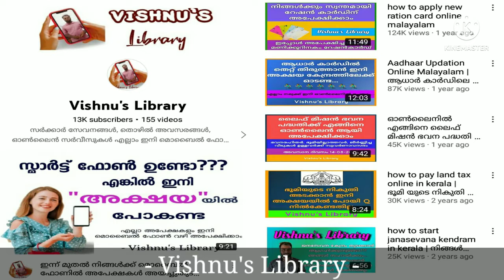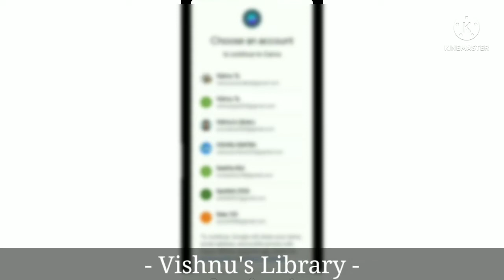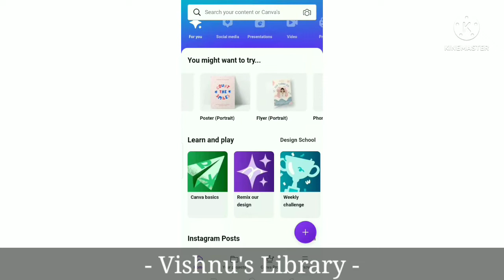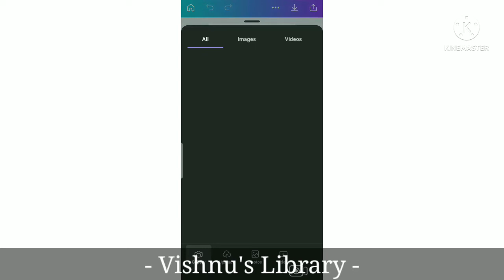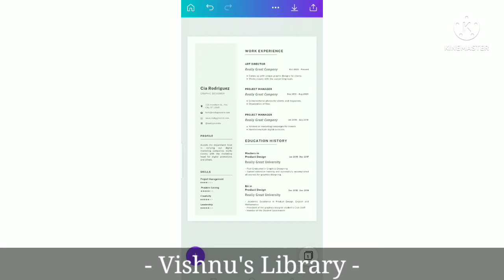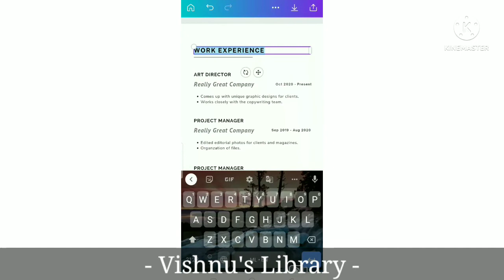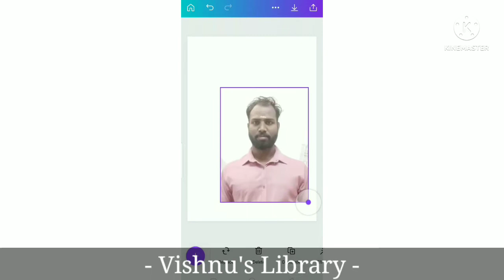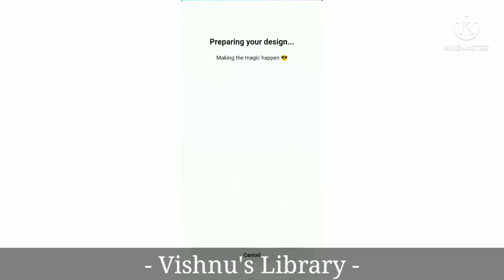How to make cv and resume in mobile phone | ബയോഡാറ്റാ ഇനി മൊബൈൽ ഫോൺ വഴി ഉണ്ടാക്കാം |Vishnu's Library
How to make cv and resume in mobile phone
Resume Malayalam | How Write a Resume CV | Resume for job Malayalam
How To Make CV in Android Phone Malayalam
How to make a CV | Resume For Free Malayalam

Vishnu'slibrary
vishnuslibrary
Vishnulibrary
cv maker
resume
resume builder
best resume format pdf
simple resume format
how to write resume for teaching job
how to make cv and resume in android phone
best site to create resume
best site for resume templates
resume builder applications
how to make modern design resume
make free resume
free resume maker
make eye catching resume
resume maker for free
online resume builder
resume builder app malayalam
malayalam
cv
how to make resume
how to make job
how to get job
how to make cv malayalam
how to make resume malayalam
how to write a resume
how to write a resume for freshers
how to write a resume for I.T job
how to write a good resume
resume tips
how to write a resume for someone with no work experience
resume writing
resume building for freshers
how to write cv
how to write resume for indian job
write resume MS Word